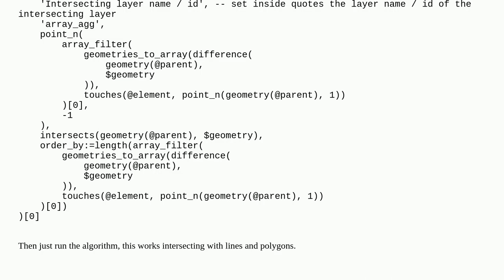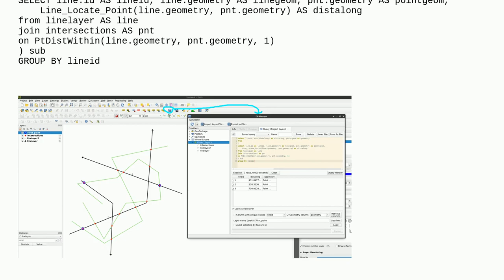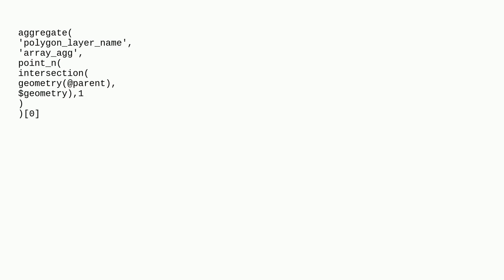Gis: First intersection of each line in QGIS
First intersection of each line in QGIS

A special thanks goes out to the community

  qgis